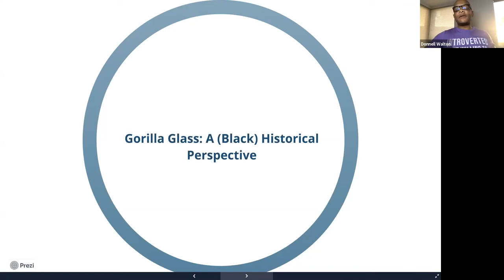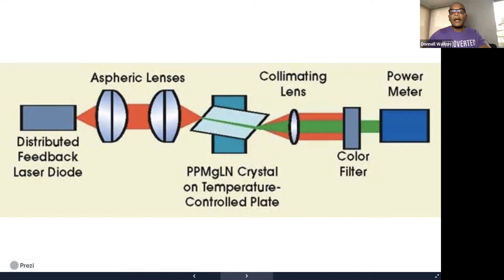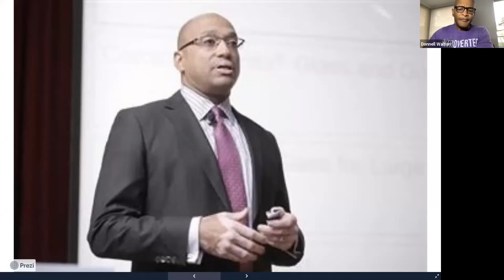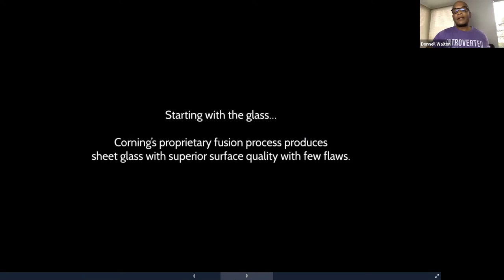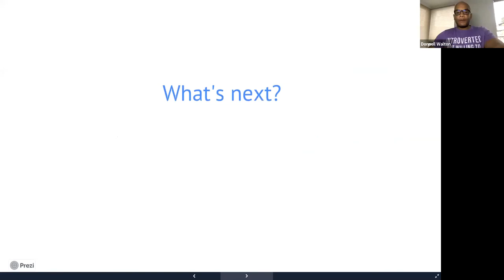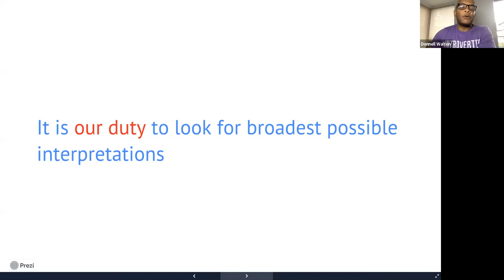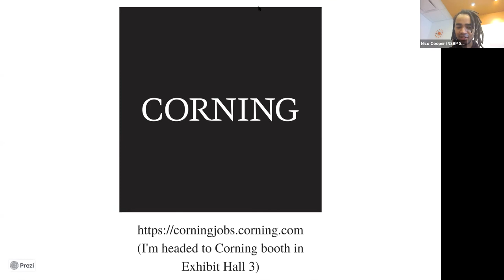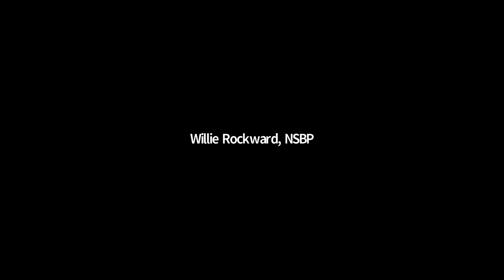NSBP Conference 2021 - Dr. Donnell Walton